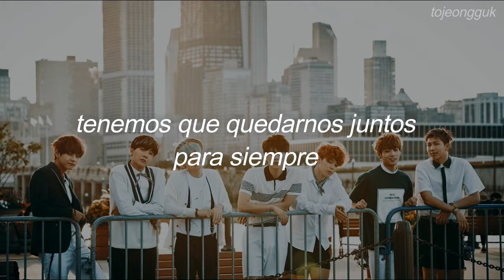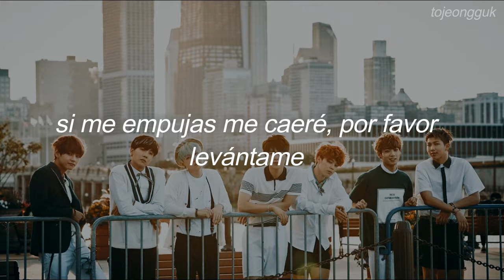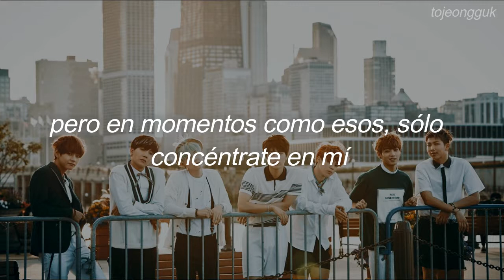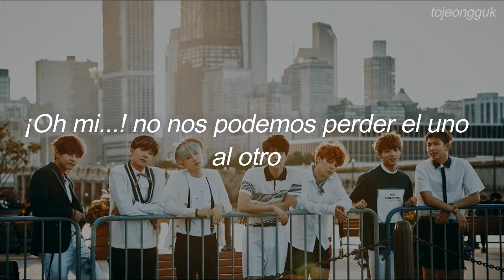Love Maze - BTS (Traducida al Español)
Hangul:

Cuz I’ll be in love maze
선택의 미로 속에 갇혀
막다른 혼돈 속에 지쳐
우린 정답을 찾아 헤맸었지만
Lost in the maze

끝없이 길을 달리고 달려봐도
저 수많은 거짓 아우성들이
우릴 갈라놓을 수 있어
정말인 걸 baby

우린 우리만 믿어야 해
두 손 놓치면 안 돼
영원히 함께여야 해

남들은 얘기해
이럼 너만 바보 돼
But I don’t wanna use my head
I don’t wanna calculate
Love ain’t a business
Rather like a fitness
머리 쓰며 사랑한 적 없기에
추울 걸 알아 겨울처럼 말야
그래도 난 부딪치고 싶어 ayy
니가 밀면 넘어질게
날 일으켜줘 yeah
내가 당겨도 오지 않아도 돼
Let them be them
Let us be us
Love is a maze damn
But you is amaze yeah

Take my ay ay hand
손을 놓지 마
Lie ay ay 미로 속에서
My ay ay 절대 날 놓치면 안돼
In love maze
손을 놓지 마
My ay ay 더 가까이 와
My ay ay 절대 엇갈리면 안돼
In love maze

남들이 뭐라던 듣지 말자
Just let’em talk
누가 뭐라건
그럴 수록 난 더 확신이 생겨

날 믿어야 해
Baby just don’t give a damn
Promise 내게 약속해

사방이 막혀있는 미로 속 막다른 길
이 심연 속을 우린 거닐고 있지
저기 가느다란 빛
그 낙원을 향해 헤매고 있기를
명심해 때론 거짓은
우리 사일 가르려 하니
시련은 우릴 속이려 하지 but
그럴 땐 내게 집중해
어둠 속에선 우리면 충분해
덧없는 거짓 속에서
우리가 함께면 끝이 없는
미로조차 낙원

손을 놓지 마
In love maze

뭐 어쩌겠어 우린 공식대로 와 있고
그래 어쩌겠어
그 법에 맞춰 맞닿아있어
방황하는 이 미로도
미지수의 그 기로도
서로를 위한 섭리 중 하나인걸
난 늘 생각해 영원은 어렵대도
해보고 싶다고 그래 영원해 보자고
둘만의 산
둘만의 climb
둘만의 세계의 축 둘만의 마음
출구를 향한 travel

잡은 두 손이 지도가 되어
손을 놓지 마
In love maze
손을 놓지 마
In love maze

Trapped in a maze of decisions
Exhausted by all the different chaos
We’ve wandered around, looking for the answer
Lost in the maze, in the darkness

We ran and ran endlessly
But all the fake noise
Can’t tear us apart
It’s true baby

We must believe only in ourselves
Can’t let go of each other’s hands
We need to be together forever

People say
That I’ll end up a fool
I’ve never been in a calculating love
I know it’ll be cold like winter
But I still wanna try
If you push me, I’ll fall, just raise me up again
Even if I pull, you don’t have to come

Take my ay ay hand, don’t let go
Lie ay ay in this maze
My ay ay never lose me
In love maze
My ay ay come closer
My ay ay never go awry
In love maze

No matter what others say, don’t listen
Just let’em talk, whatever they say
The more they do, the more I’m sure

Can’t you hear me, you have to trust me
Promise, promise me

All around us is a maze, different paths
We’re walking in this abyss
There’s a thin light over there
I hope we’re going toward paradise
Know this, sometimes lies will try to tear us apart
Hardships will try to deceive us but
Just focus on me then
In the darkness, just the two of us is enough
In all these lies
If we’re together, even an endless maze is paradise

In love maze

What can we do? We did the official thing
So we need to follow the rules
Even in this wandering maze
Even on this mysterious path
We’re taking care of each other
I always think, even if eternity is hard
I wanna try it, let’s be forever
Our own mountain, our own climb
Our own world, our own heart
Travel toward the exit
Our held hands will be the map

In love maze
In love maze

[ love maze bts sub español
love maze bts traducción al español ]